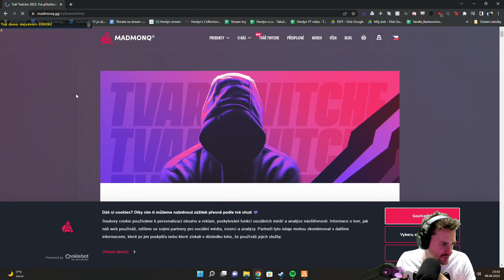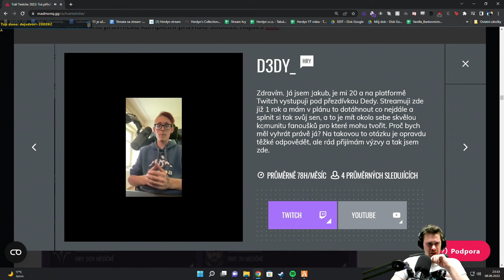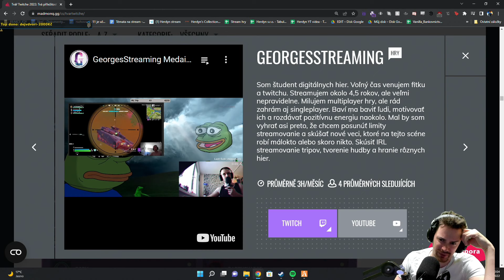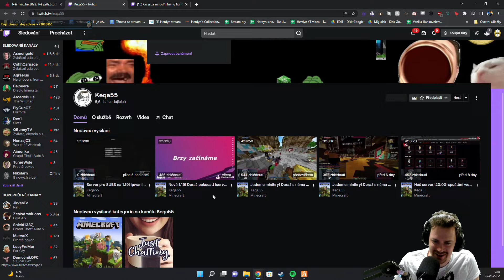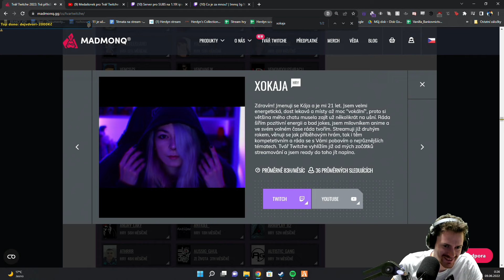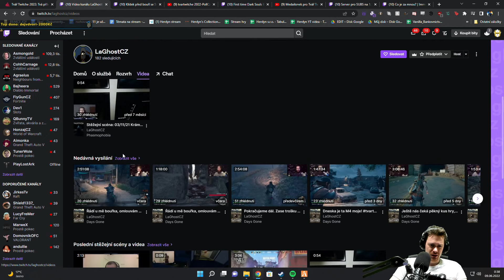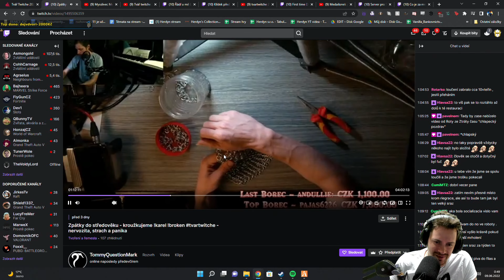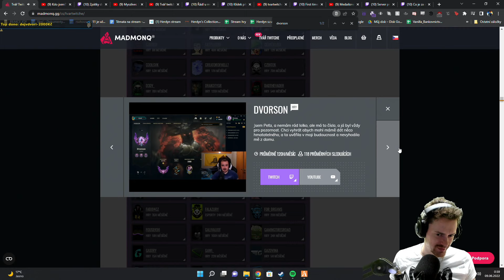Tvář Twitche | 08.06.2022